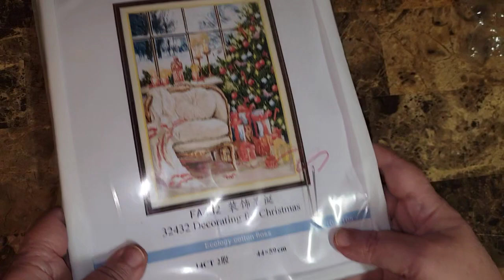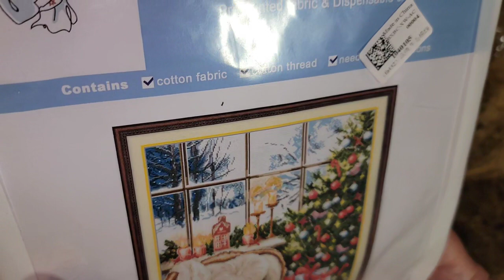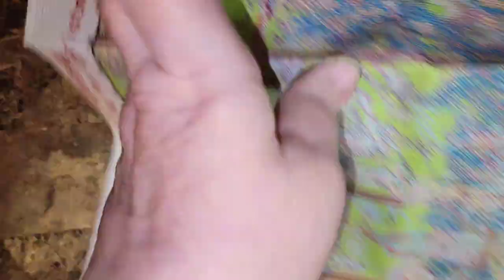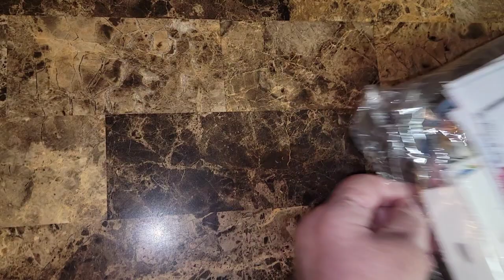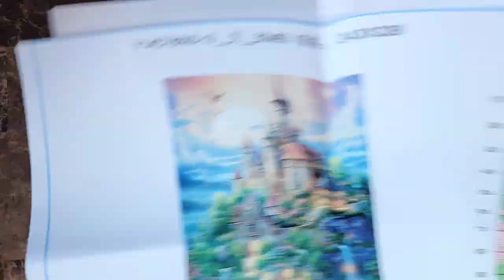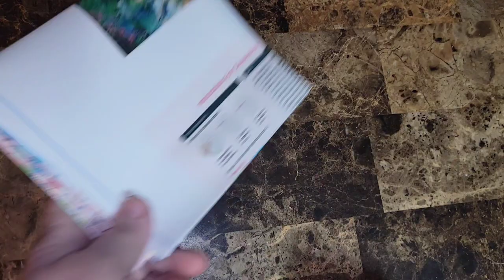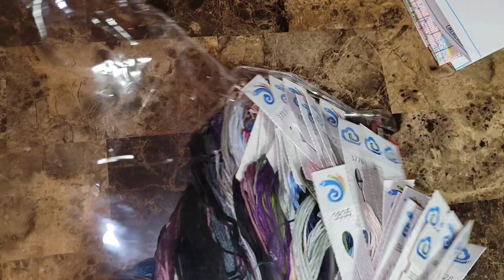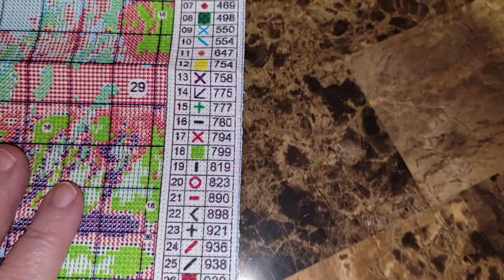Déballage du 25e partenariat avec VIP Cross Stitch - partie 1 de 2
10% de rabais: Lyne10